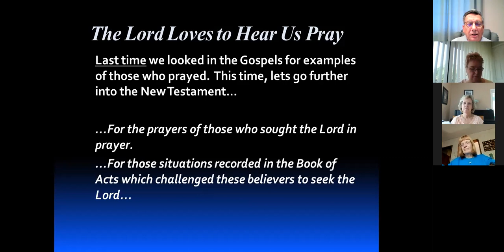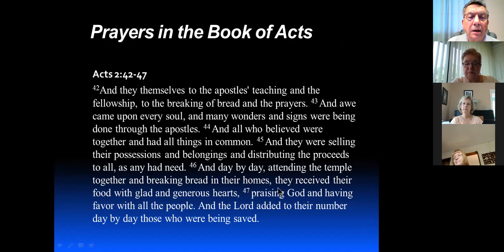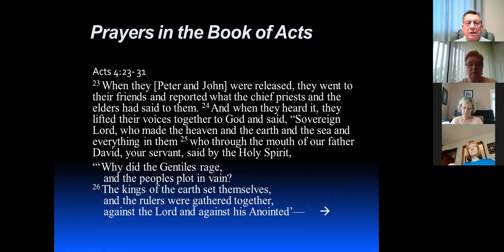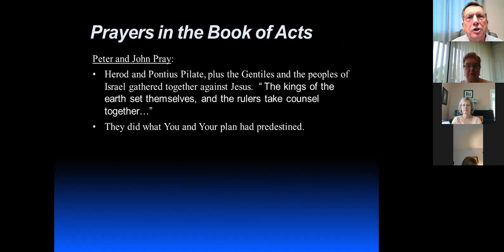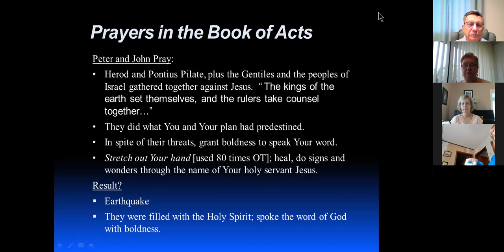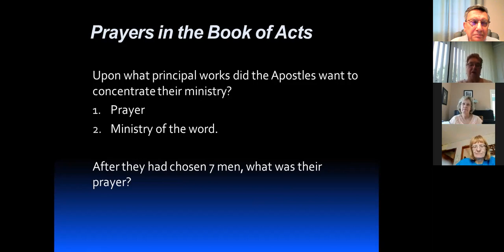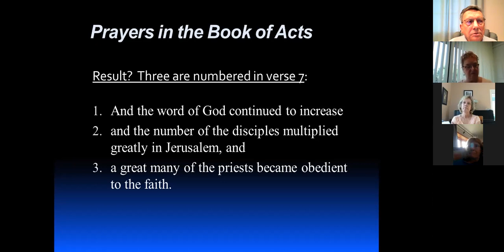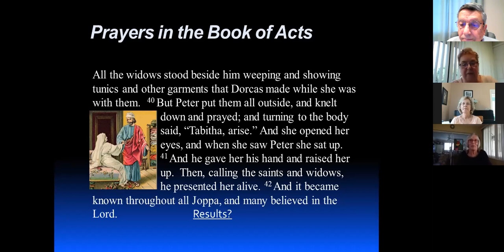Pastor Larson's Bible Class 10-4-2020